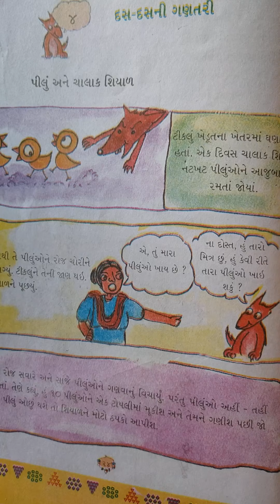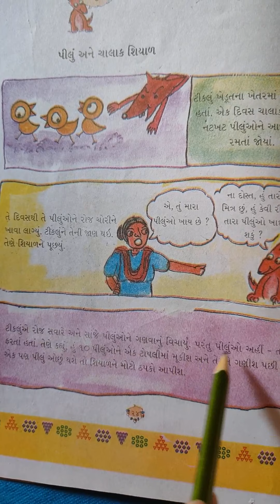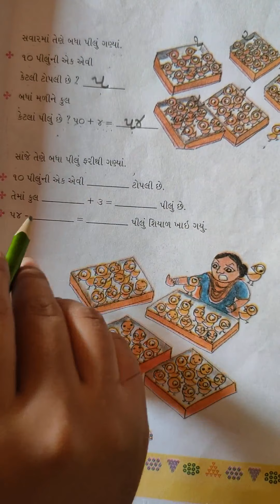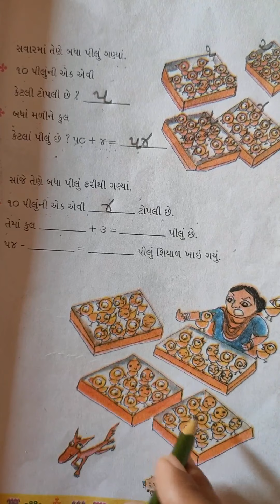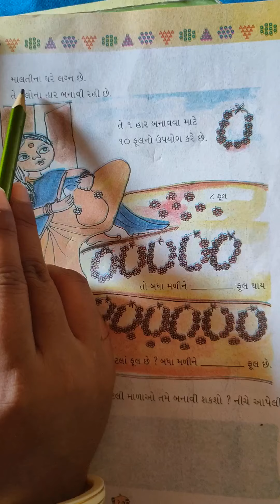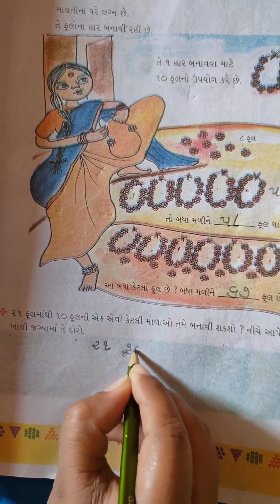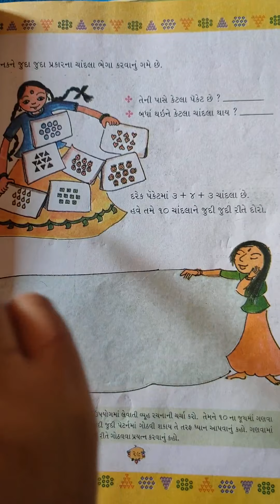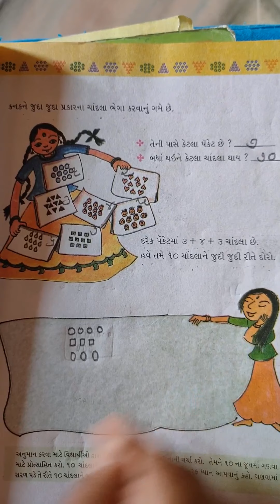Std-2 Maths Date-04/08/2020